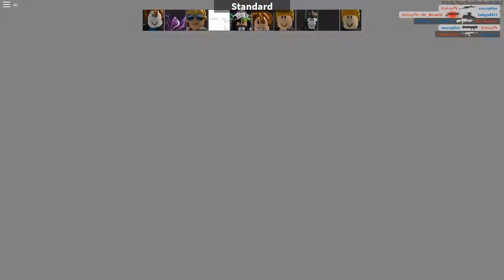Super Weird Roblox Theories Kids ACTUALLY BELIEVE!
ALSO, make sure to turn our post notifications on!!!